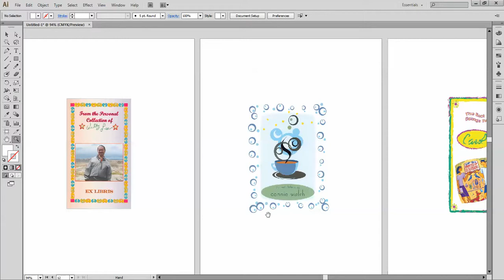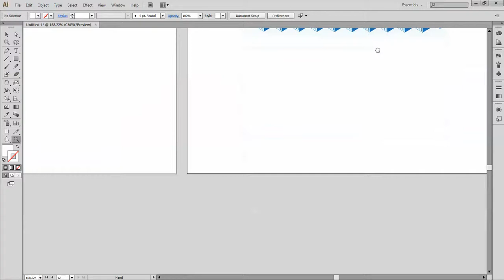Bookplate samples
Student art Bookplate Project